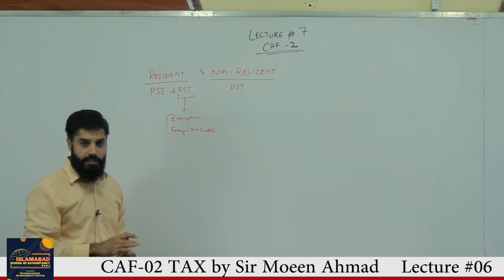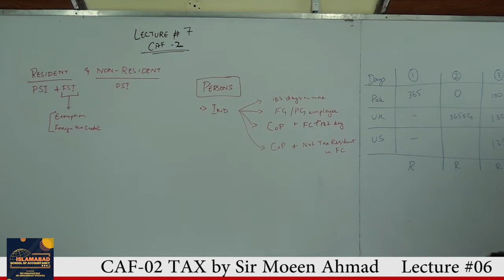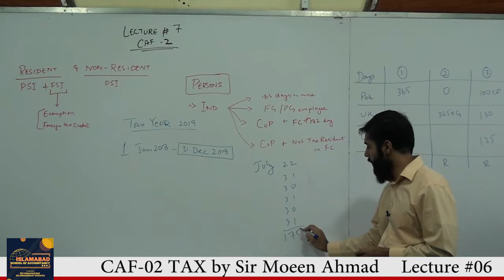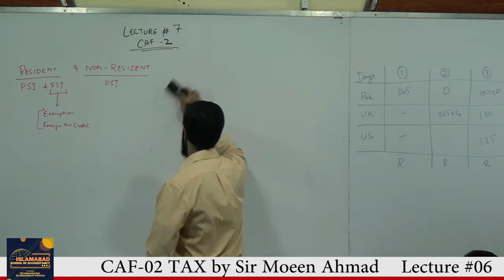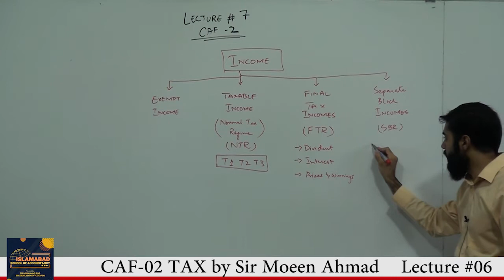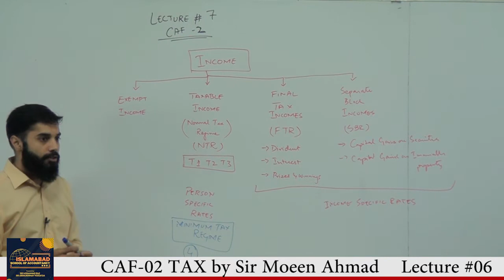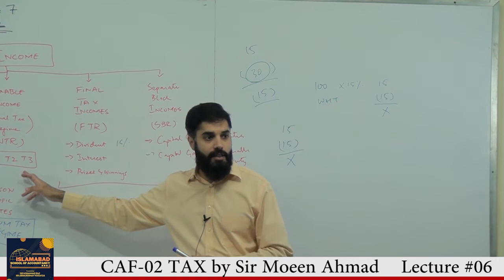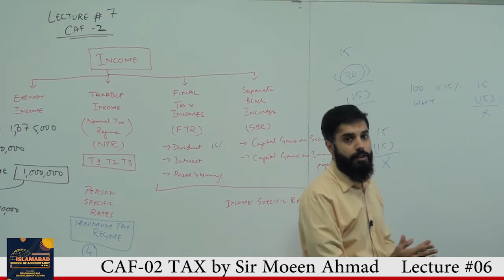Tax Sir Moeen Lec#6 28 9 2022